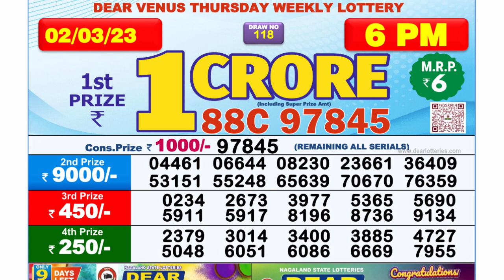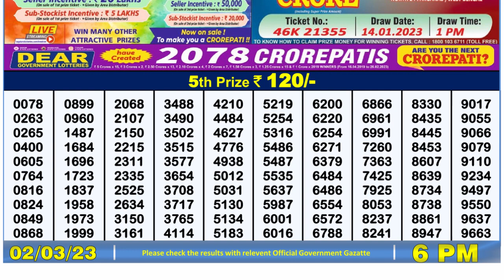Nagaland Lottery Sambad Live 6pm 02.03.23